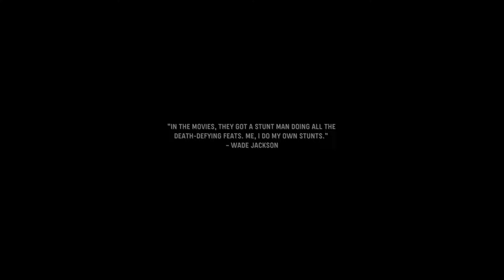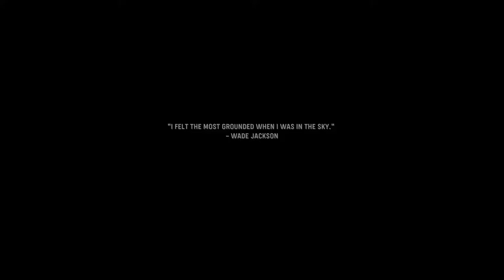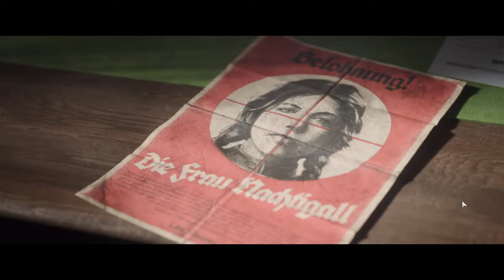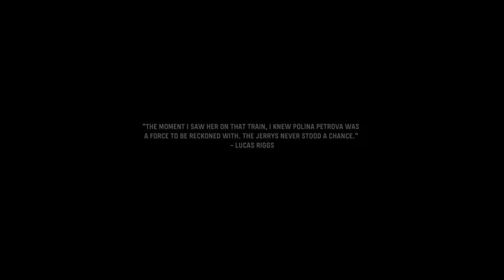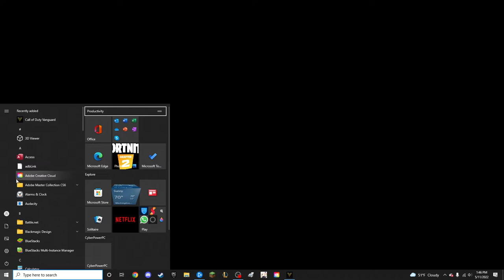LADY NIGHTINGALE TAKES BACK STALINGRAD | (Lets Play Call of Duty Vanguard Ep 4)